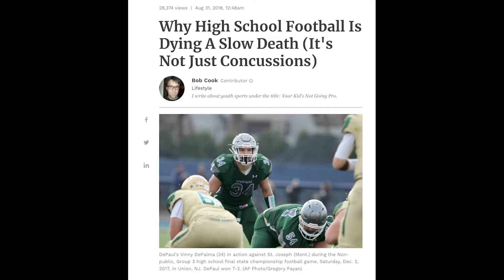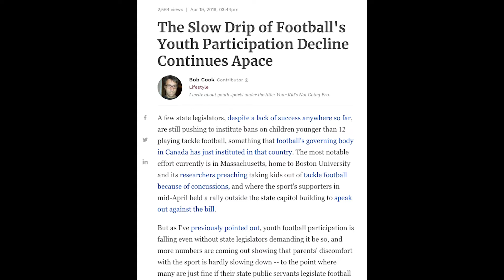Central Oregon high school football participation up, bucking national trend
High school football participation numbers have been on the decline nationwide and statewide for more than a decade. But here in Central Oregon, multiple football programs are seeing record participation numbers this season.